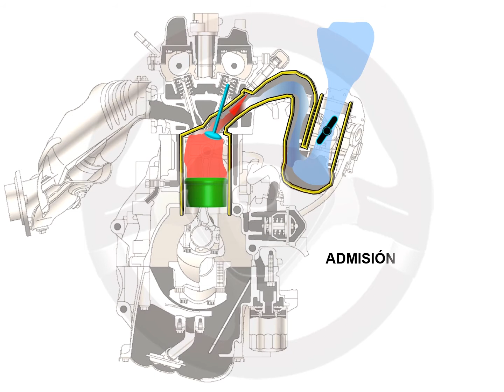Ciclo Atkinson de 5 tiempos del motor de gasolina (3/3)